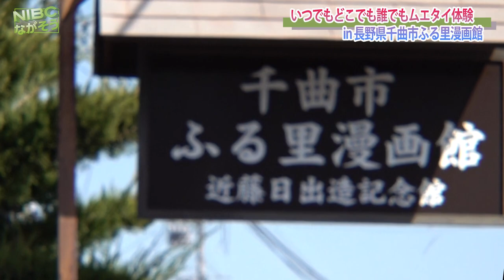【長野千曲】稲荷山地区:漫画館“ムエタイ体験”タイ国政府観光庁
【長野千曲市】稲荷山地区にある
“ふる里漫画館”の駐車場を利用して

⭐️“タイの国技”として注目を集める
“ムエタイ”の無料で体験できる
イベントが開催され、早速行って来ました。

⭐️日本では『ムエタイ』を参考に「キックボクシング」ができているそうです。